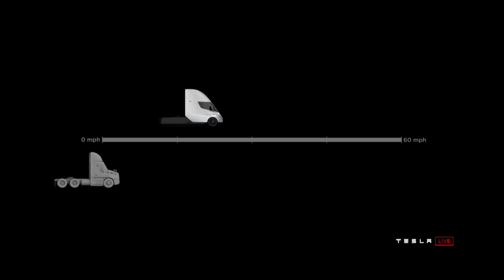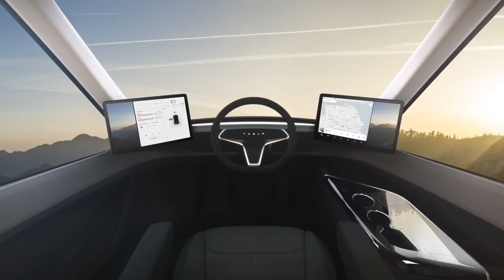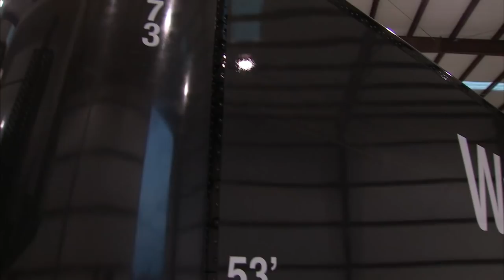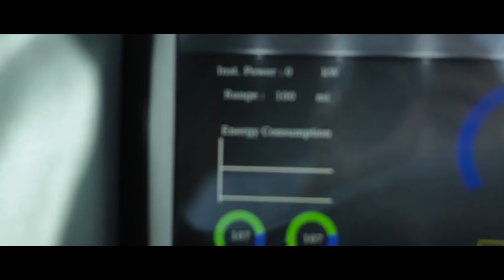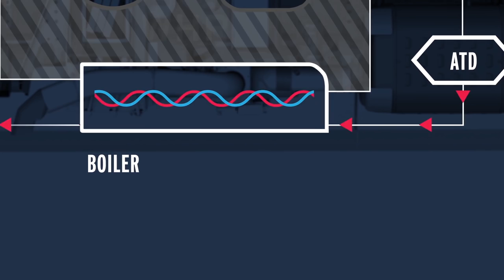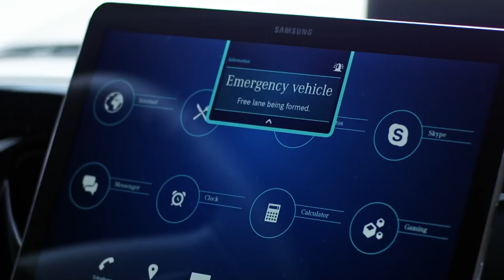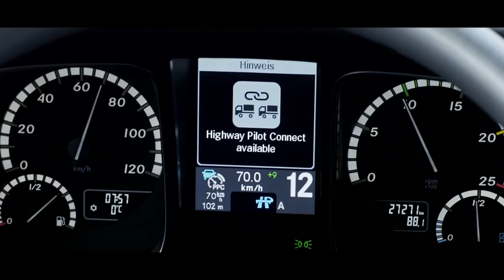Incredible Truck Inventions That Are On Another Level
6 Walmart Wave